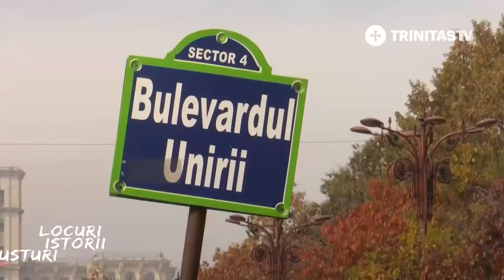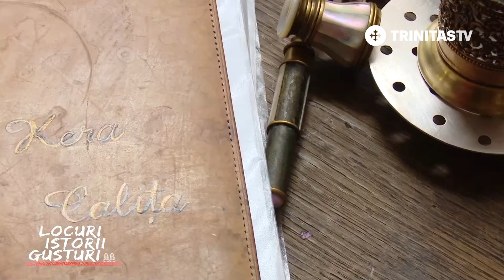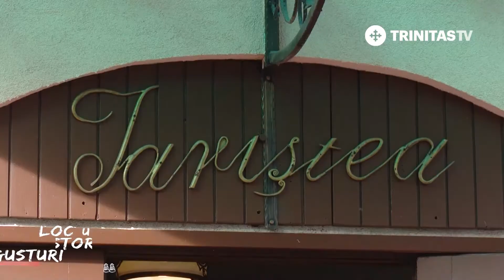Locuri. Istorii. Gusturi. Bucureștiul boem (18 11 2019)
Invitat: Kera Calița, restaurant Jariștea